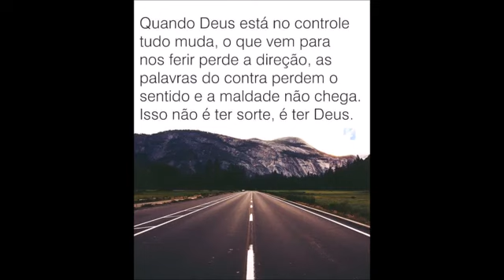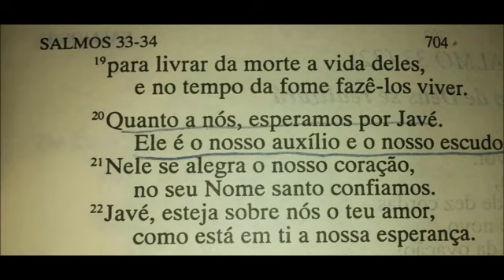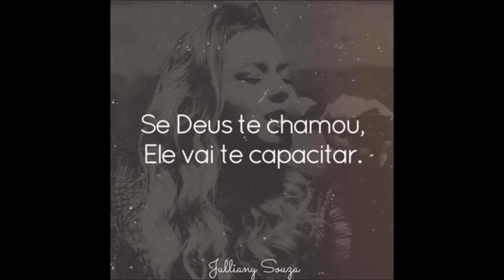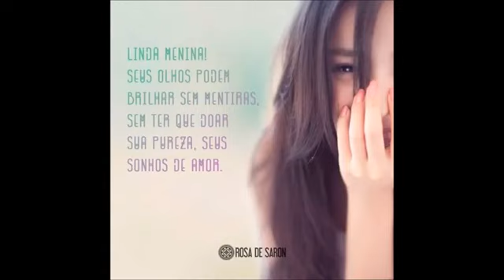Raiz Coral - Você Estava Ali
ONErpm
Em nome de: Mr Guteau